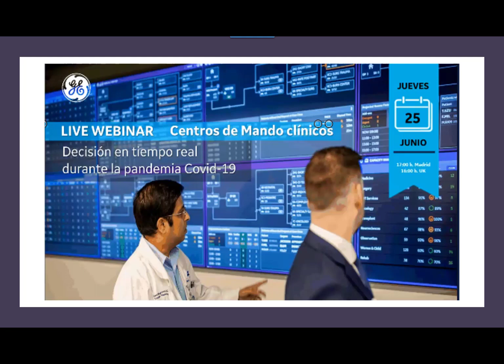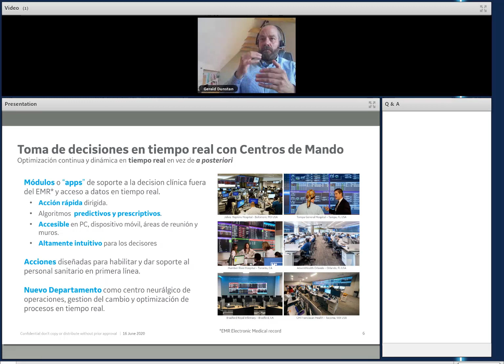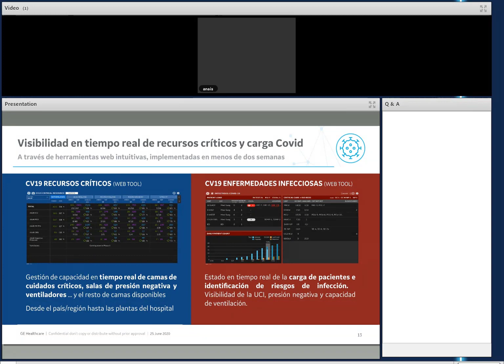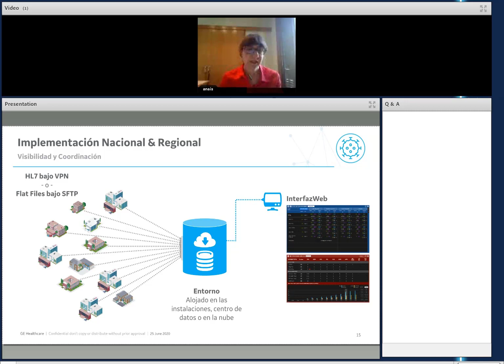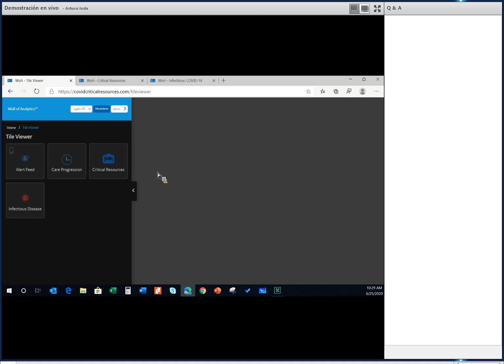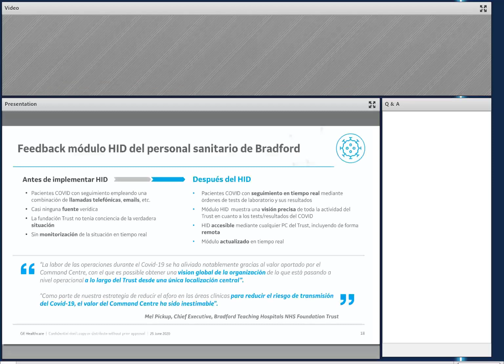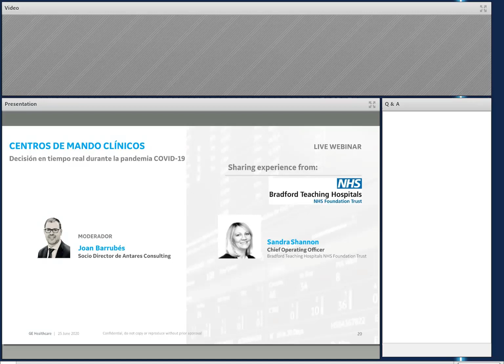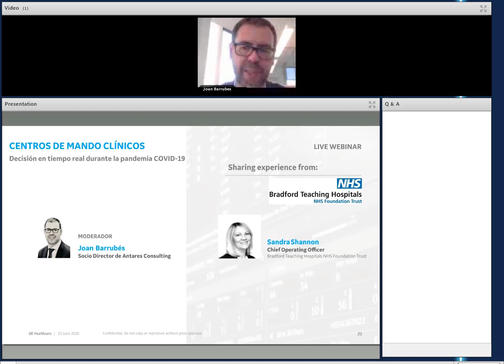WEBINAR COVID-19 "CENTROS DE MANDO CLÍNICOS: DECISIONES EN TIEMPO REAL DURANTE LA PANDEMIA"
La pandemia del COVID-19 ha puesto de manifiesto la importancia de disponer de herramientas que permitan visualizar y gestionar al instante el nivel de ocupación y disponibilidad de los recursos asistenciales necesarios para la atención a pacientes, en entornos intrahospitalarios, multicéntricos y/o regionales. La irrupción de centros de mando en tiempo real ("Command Centers”), así como la evolución en inteligencia artificial con fines predictivos, abren una nueva era en el uso de soluciones digitales para la gestión en sistemas de salud.